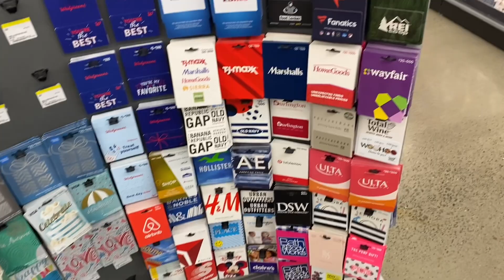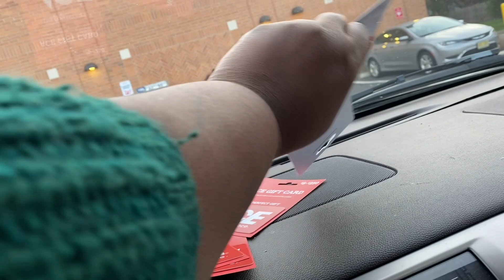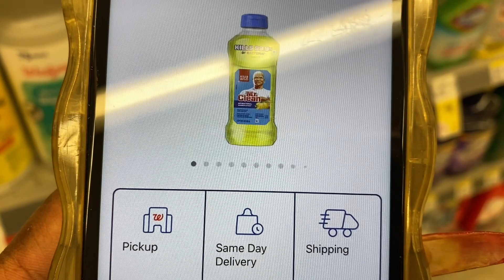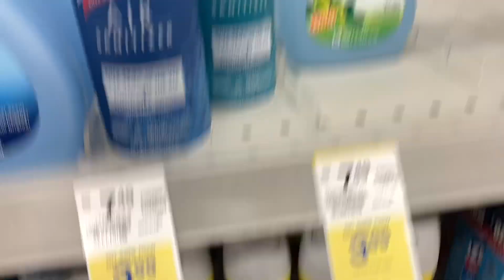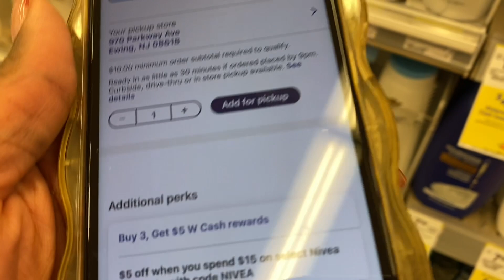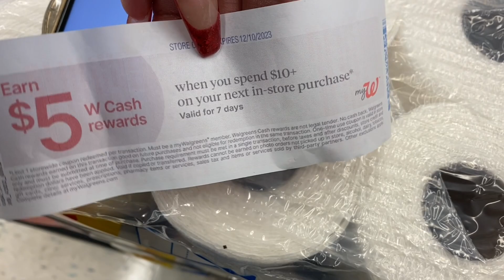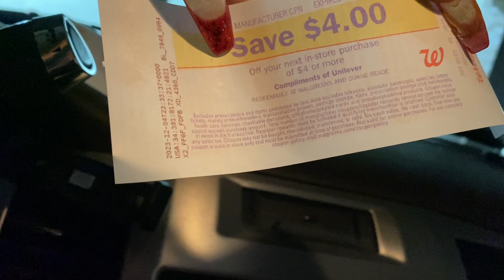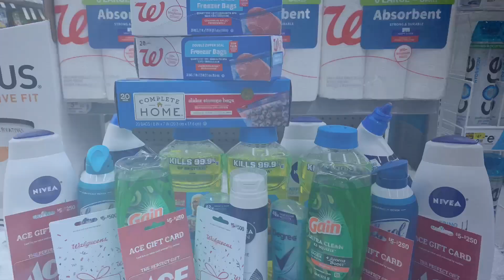🤯 Walgreens Digital Breakdown Couponing Haul momthahustler extremecouponing 12/3~12/9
🤑 C🅰️SH 🅰️🅿️🅿️ : 💲kindness37